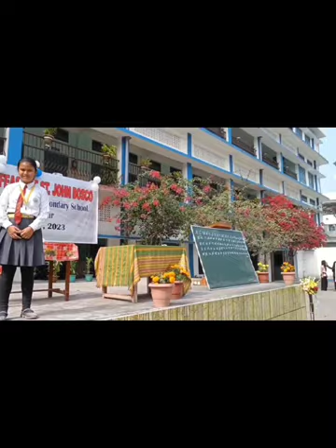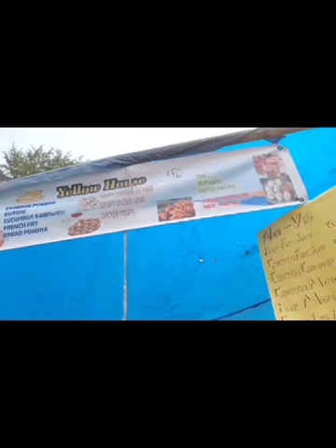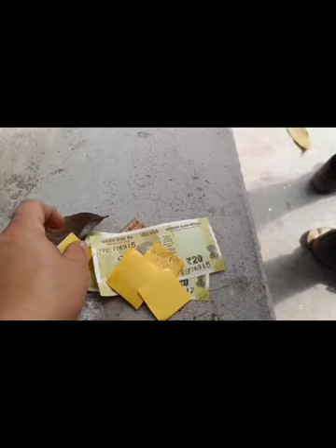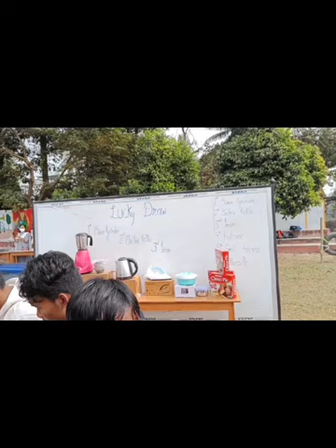feast day of St John bosco 2023 donbosco school kokrajhar assam || 31 January 2023